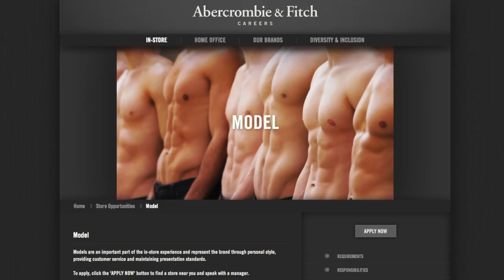Abercrombie & Fitch Accused of Hiring Based on Looks in France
A human rights group in France is investigating possible discriminatory hiring practices by popular teen clothing brand Abercrombie & Fitch, for allegedly hiring people based off looks at its Paris flagship store. Jen Markham explains why this is just the latest strike against a clothing label developing an ugly reputation for its standards of beauty.